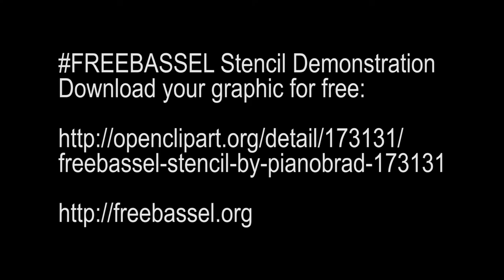Fast Way To Advocate for Human Rights Take FREEBASSEL Art to the Public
How To Create and Use A FREEBASSEL Stencil

Art for the people to raise awareness about Bassel Khartabil (Safadi) and the FREEBASSEL campaign launched to bring home loved and celebrated Internet volunteer detained in Syria Since 03/15/2012

** UPDATE: BASSEL HAS BEEN TRANSFERRED FROM A MILITARY FIELD COURT BACK TO A CIVILIAN PRISON (ADRA), AND HAS BEEN GRANTED VISITATION RIGHTS. PLEASE KEEP UP YOUR SUPPORT. **

1. Read the Statements, Stories and News. Watch recent reports and pleas from friends. Sign the Letter.

3. Host an Event and spread the message with the FREEBASSEL graphic in your hometown.

On March 15, 2012, Bassel Khartabil was detained in a wave of arrests in the Mazzeh district of Damascus. Since then, his family has received no official explanation for his detention or information regarding his whereabouts. However, his family has recently learned from previous detainees at the security branch of Kafer Sousa, Damascus, that Bassel is being held at this location.

Bassel Khartabil, a Palestinian-Syrian, 31, is a respected computer engineer specializing in open source software development, the type of contributions the Internet is built upon. He launched his career ten years ago in Syria, working as a technical director for a number of local companies on cultural projects like restoring Palmyra and Forward Syria Magazine.

Since then, Bassel has become known worldwide for his strong commitment to the open web, teaching others about technology, and contributing his experience freely to help the world. Bassel is the project leader for an open source web software called Aiki Framework. He is well known in online technical communities as a dedicated volunteer to major Internet projects like Creative Commons Mozilla Firefox Wikipedia Open Clip Art Library Fabricatorz and Sharism

Since his arrest, Bassel's valuable volunteer work, both in Syria and around the world, has been stopped. His absence has been painful for the communities that depend on him. In addition, his family, and his fiancée whom he was due to marry this past April, have had their lives put on hold.

Bassel Khartabil has been unjustly detained for many months without trial or any legal charges being brought against him.

We, the signees of the FREEBASSEL campaign, demand immediate information regarding his detention, health, and psychological state.

We urge the Syrian Government to release the community member, husband-to-be, son to a mother and father, and celebrated International software engineer Bassel Khartabil, immediately.